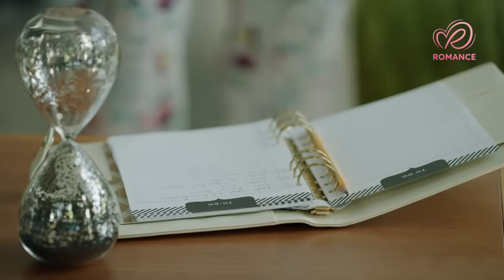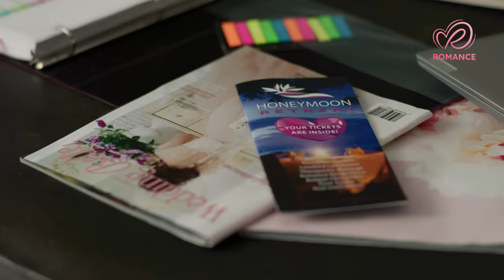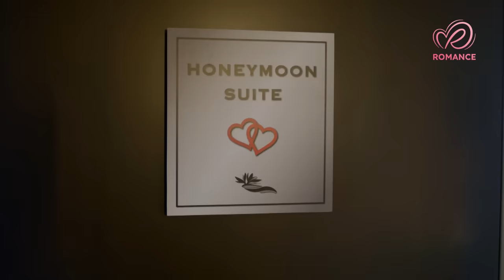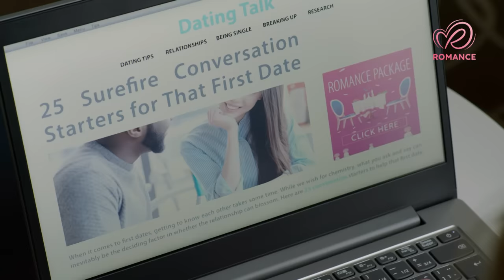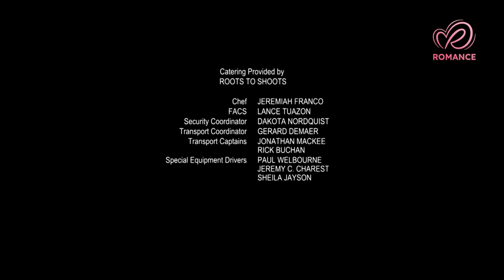Luna de miel para recordar | Películas Completas en Español Latino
El prometido de Ava la deja en el altar. Ella decide disfrutar de su luna de miel sin él. Pasar un tiempo en un entorno hermoso y descubrir lo que realmente quiere, pero cuando su ex vuelve a aparecer, ella se siente más confundida que nunca.